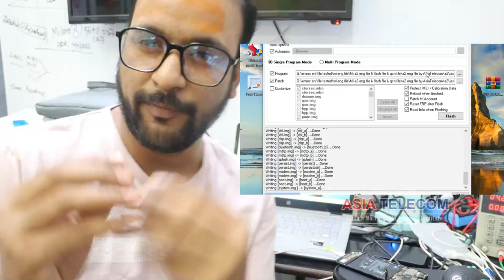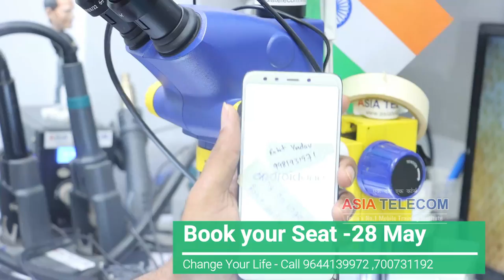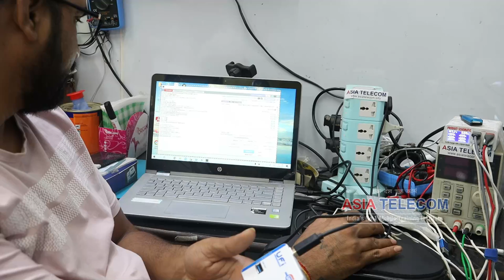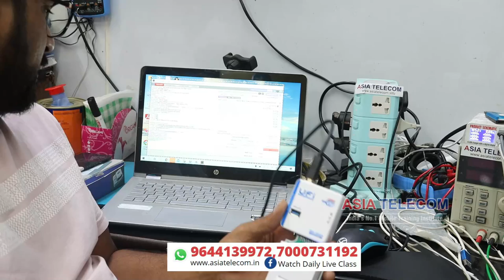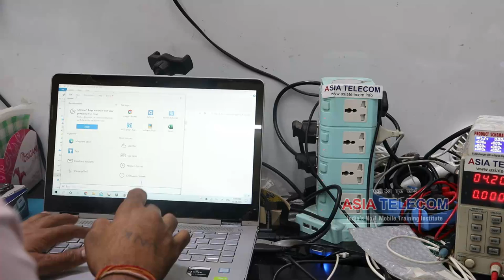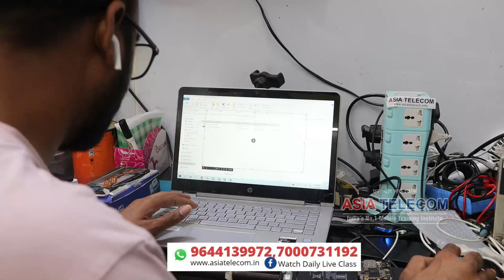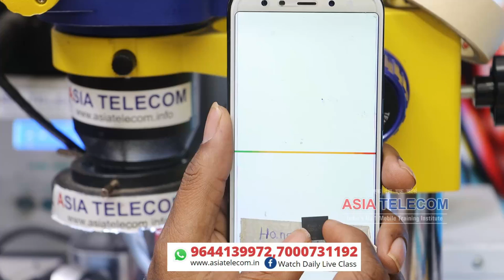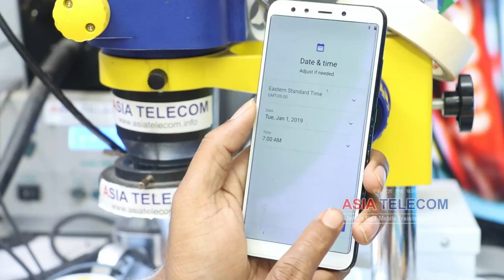MI-A2 EMMC Change Process-101% Solution by Asia Telecom